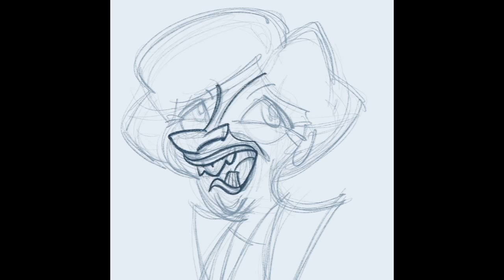Theresa May (quick sketch)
Quick caricature of the new British Prime Minister, Theresa May.
Made with Apple iPad Pro, Pencil and the ProCreate app.